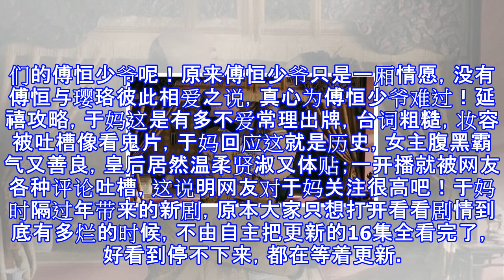《延禧攻略》璎珞被皇帝强行侍寝后，与乾隆你侬我侬，不愿分开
《延禧攻略》璎珞被皇帝强行侍寝后，与乾隆你侬我侬，不愿分开 大壮娱乐 07月25日16:39 关注 确定不再关注此人吗 确定取消 哎呦喂，这对CP从什么时候开始你侬我侬了，这腻歪的样子，相差16岁，大叔配小萝莉，简直就是热恋啊！傅恒少爷，你就一边哭会去吧！心疼我们的许凯小哥哥，还好有尔晴默默的爱你！前两天才看到我们的聂远大哥哥强行拥抱璎珞的样子，那粗狂、着急、荷尔蒙爆棚的样子，还以为璎珞不喜欢皇帝，喜欢我们的傅恒少爷呢！原来傅恒少爷只是一厢情愿，没有傅恒与璎珞彼此相爱之说，真心为傅恒少爷难过！延禧攻略，于妈这是有多不爱常理出牌，台词粗糙，妆容被吐槽像看鬼片，于妈回应这就是历史，女主腹黑霸气又善...